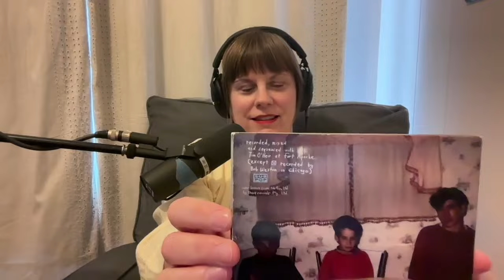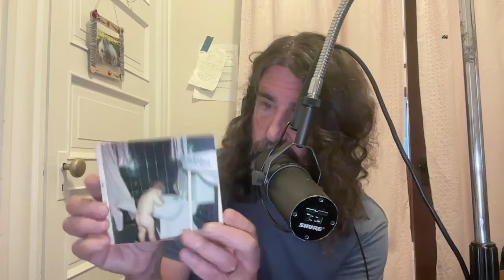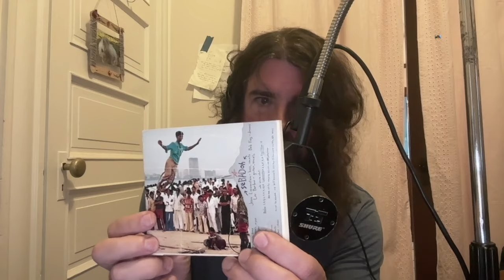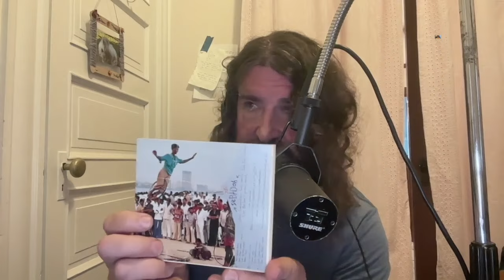RAW Impressions podcast ep. 90.5: mini-music-monday BAKESALE 5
In the 5th and final (?) installment of the Bakesale series, Adelle and Lou complete their 'dirt to diamonds' ratings of the LP's songs. Also, Lou plays and explains Mystery Man.